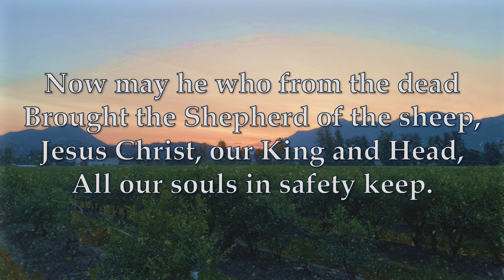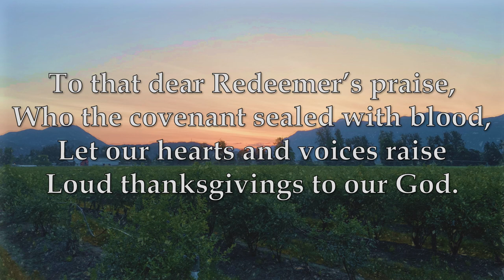"Now may he who from the dead" by John Newton. Gadsby Hymn 1138. Tune 'Monkland'.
1
Now may he who from the dead
Brought the Shepherd of the sheep,
Jesus Christ, our King and Head,
All our souls in safety keep.

2
May he teach us to fulfil
What is pleasing in his sight;
Perfect us in all his will,
And preserve us day and night.

3
To that dear Redeemer’s praise,
Who the covenant sealed with blood,
Let our hearts and voices raise
Loud thanksgivings to our God.